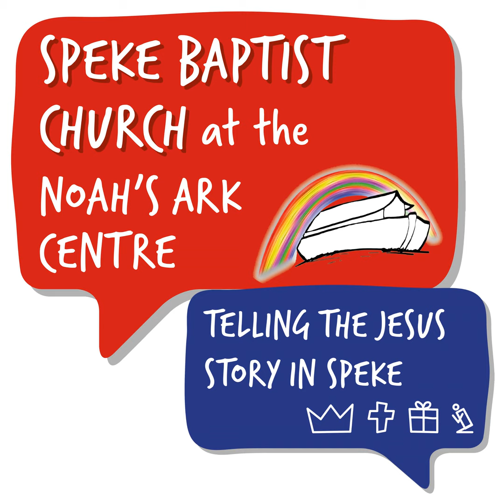Keep Calm and Sing the Psalms! #4 - Psalms 8 - Anthony Fisher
Sunday message: Keep Calm and Sing the Psalms!